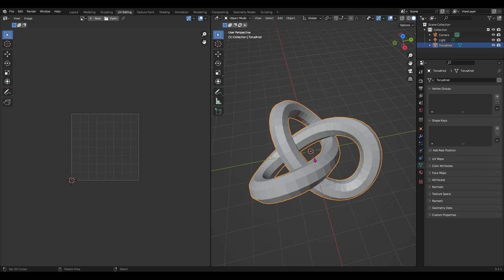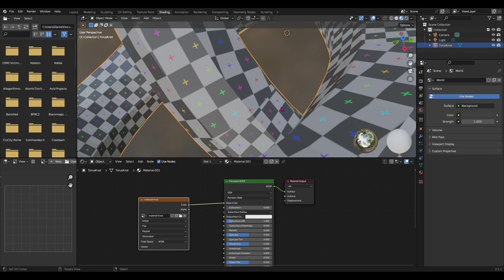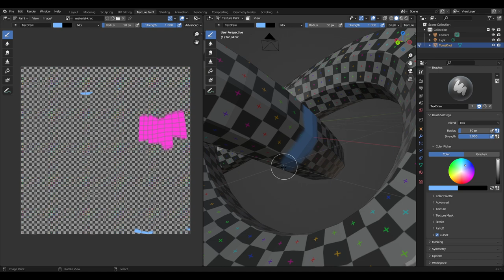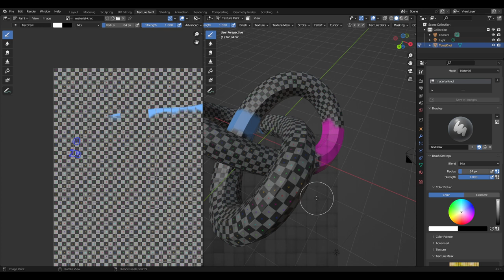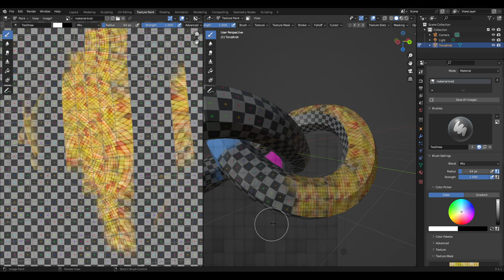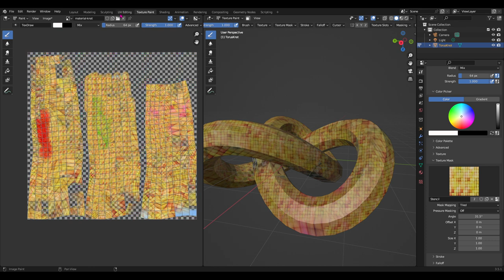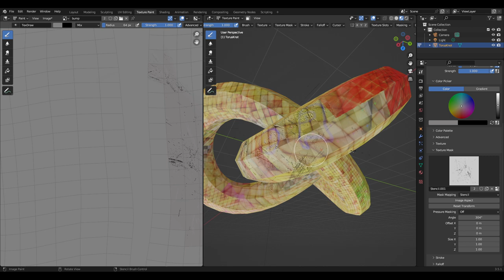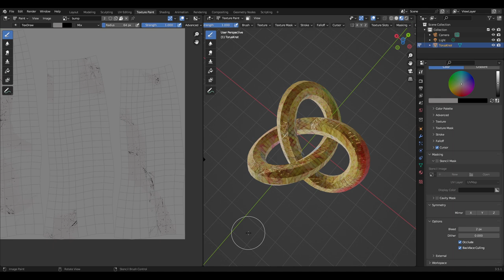Mapeamento UV (parte 4/4) Map Painting [Blender 3.5.1]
Utilizando a aba Map Painting podemos pintar texturas e materiais diretamente sobre os objetos 3D, o que permite criar mapas de grande complexidade em muito pouco tempo. Vamos aprender a criar um stencil para copiar imagens complexas diretamente sobre a superfície do objeto, uma técnica que pode ser utilizada para criar mapas de diffuse mas também de bump, displacement, specular, etc etc.